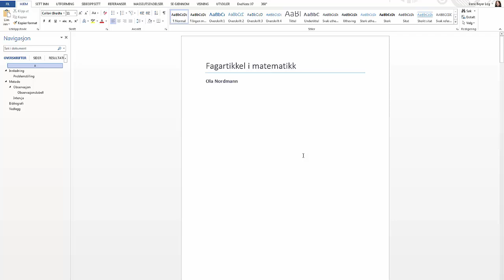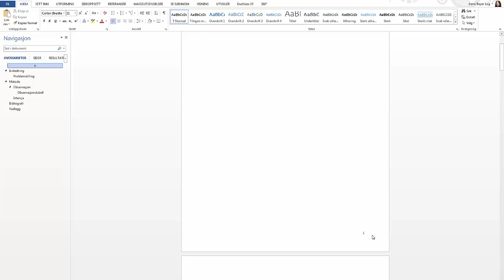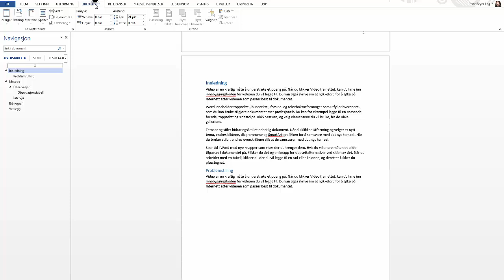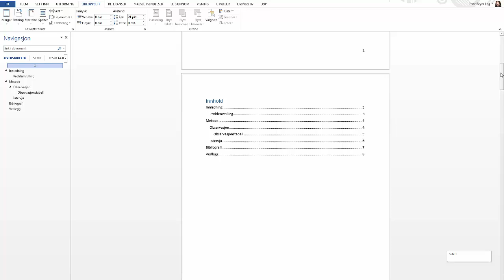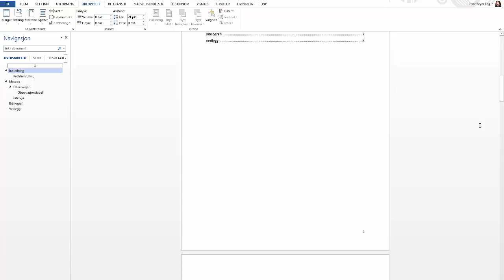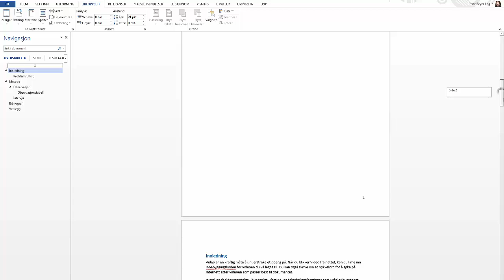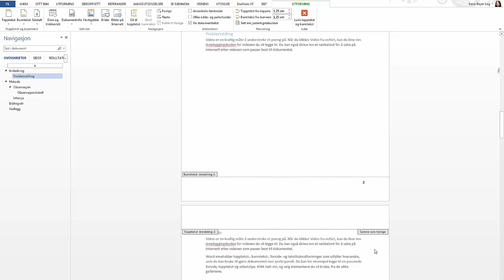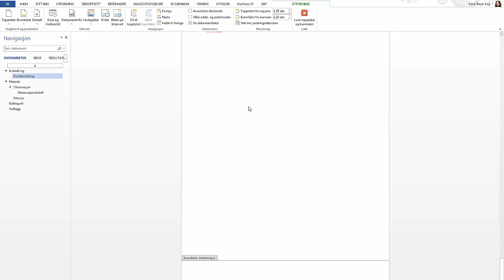Tekstbehandling: Inndelinger - inndelingsskift for ulike sideummer i Word 2013